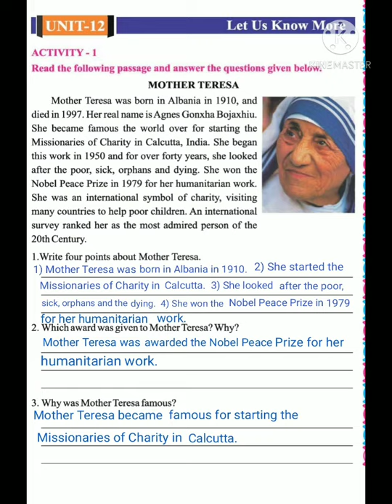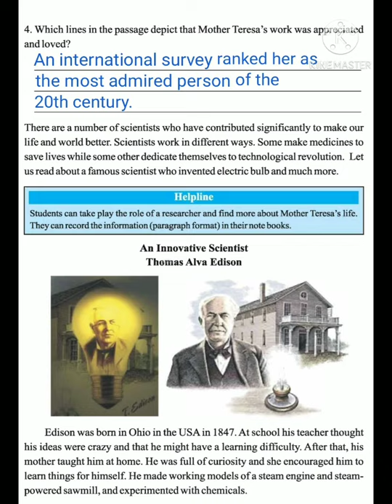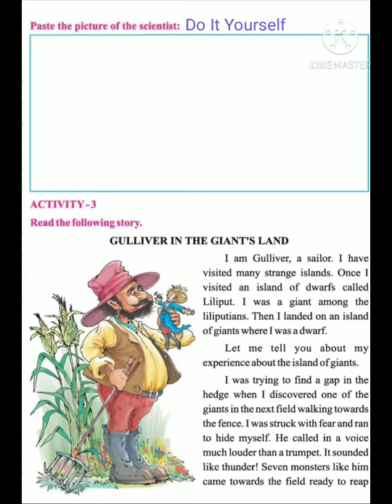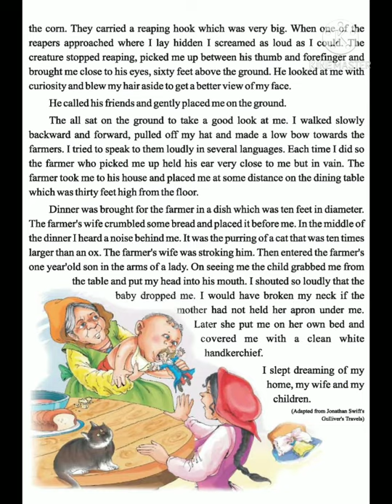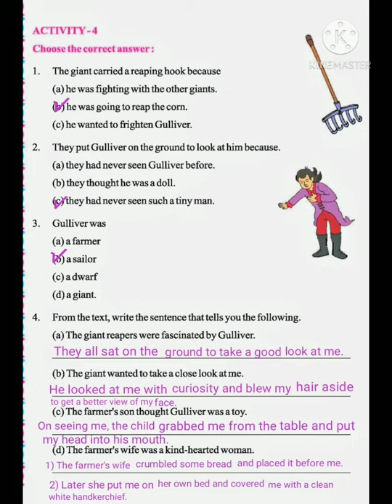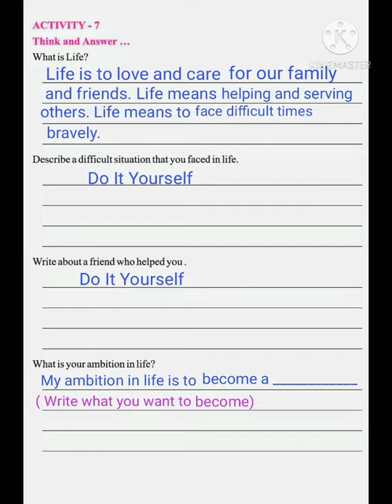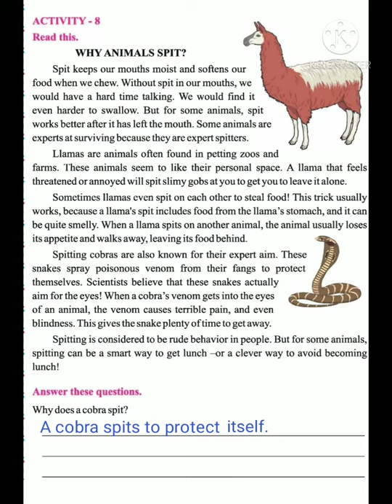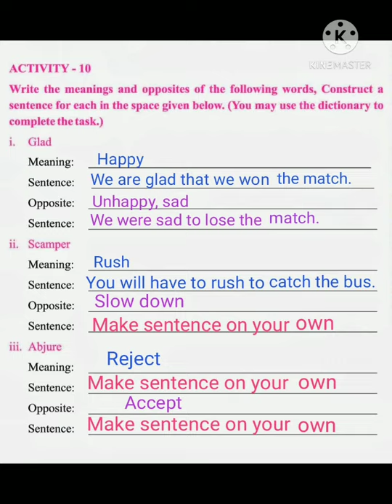Class 4 Chapter 12 Let Us Know More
English Prose Gcert